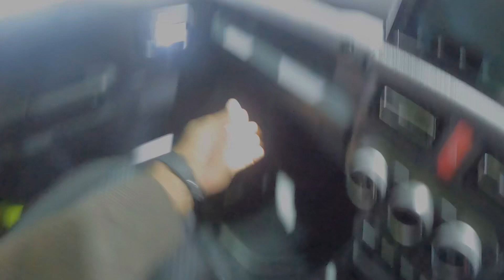It’s Mahindra Thar Rival Maruti Suzuki Jimny 2023 | Sushil Nawadkar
Jimny 2023
Price of Maruti Suzuki Jimny
Maruti Suzuki Jimny features.